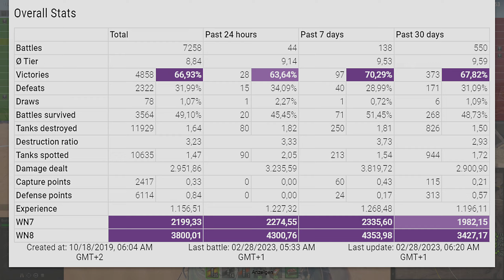121B: Turnaround in the desert - World of Tanks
121B: Turnaround in the desert - World of Tanks
The 121B is a Chinese tier 10 premium medium tank.
The 121B is not part of the Chinese medium tank line.

Battle Stats:
BushW4nker [VILIN]
121B
Sand River
Damage: 8396
Frags: 7
Blocked damage: 2020
Assist damage: 254

Medals: 8
Ace Tanker, Duelist, Fire for Effect, Shellproof, Kolobanov's Medal, Pascucci's Medal, High Caliber, Top Gun,